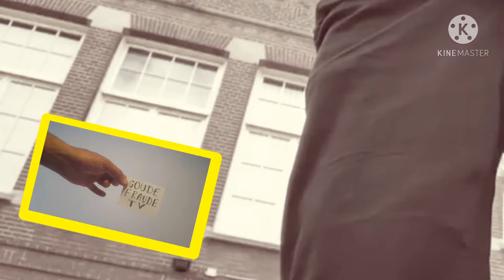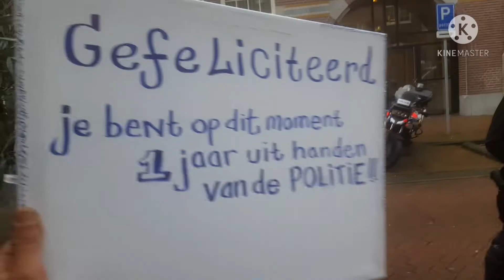Ze komen niet meer ze kijken 📽📺 Spionage Privacy Schendingen Door De Politie Bureau Balistraat !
Spionage Door Boas die achter de cameras samen met agenten van Bureau Balistraat lekker kijken naar de buren ! CHIPS ERBIJ BLIKJE COLA Lekker !